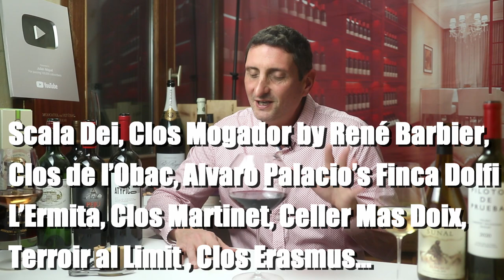Are Priorat Wines Any GOOD? - A Spanish Wine Story...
We’re continuing our exploration of all the best wine styles produced around the world, with the third episode dedicated to a country in the top 3 biggest wine nations and one of the most ancient ones of course, Spain. If you want to watch our overview of all Spanish wines first, head over to this video right here. Today we’re talking about one relatively small area that many may not have never heard about much because it is quite small. If anecdotal it may be called it is in terms of volume of production, when it comes to wine quality and reputation, we’re talking today about some of the finest wines on Earth and certainly some of the best vinos in Spain, so it deserves its own episode. Meet the wines from the Priorat wine region.

00:00 - Priorat Wine Intro
01:48 - Priorat… Where, When, How, What?
04:12 - What’s special about Priorat?
07:45 - What are Priorat wines like?